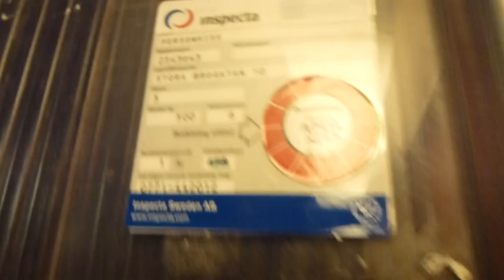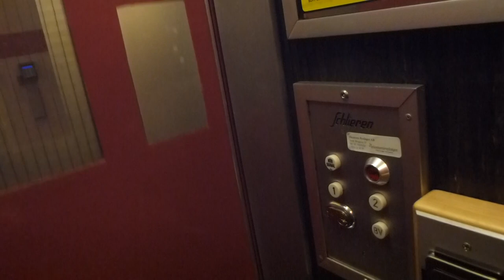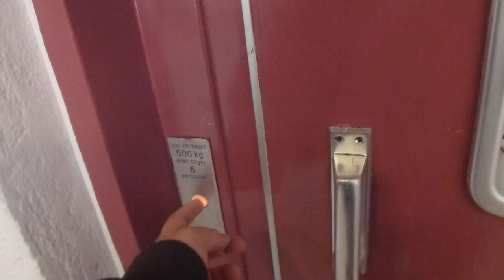Old Schlieren traction elevator @ Stora brogatan 10, Norrtälje